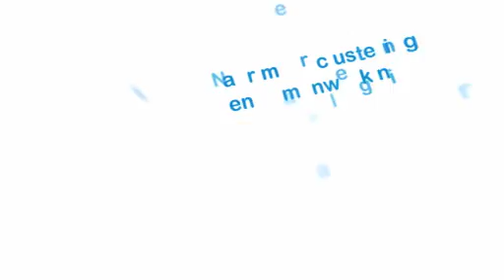ViA 2011: Naar meer clustering en samenwerking in de creatieve industrieën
Filmregisseur Nic Balthazar vertelt in dit filmpje hoe verschillende creatieve sectoren (beter kunnen) samenwerken. In de visienota "Creatieve Industrieën in Vlaanderen" pleit het Overleg Creatieve Industrieën alvast voor meer clustering en samenwerking, zowel onderling onder de verschillende creatieve sectoren als met andere sectoren. Dit filmpje werd getoond op de ViA Ronde Tafel Creatieve Industrieën van minister Lieten, in aanwezigheid van minister-president Peeters (27 mei 2011).